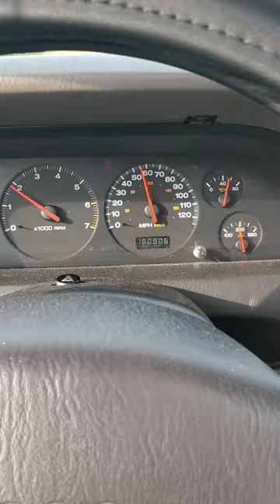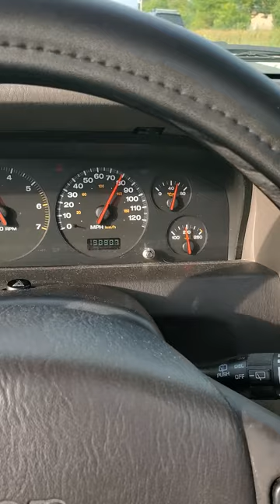Jackie Stewart impersonations in Jeep Grand Cherokee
Doing my best ABC Wide World of Sports impersonations while road testing my daughter's 2000 Jeep Grand Cherokee after repairs